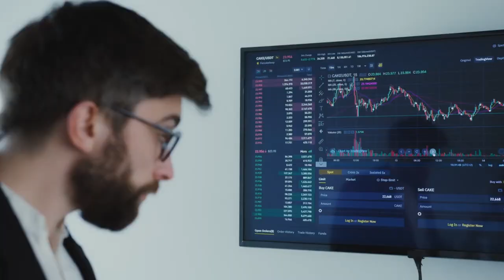5 leçons sur l'argent à tirer de l'interview de Kahi Lumumba CEO de Totem expérience par Philippe S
Afin de vous aider à gagner, à multiplier et à bien gérer votre argent voici 5 leçons sur l'argent à tirer de l'interview de Kahi Lumumba  CEO de Totem expérience par Philippe Simo d'investir au pays